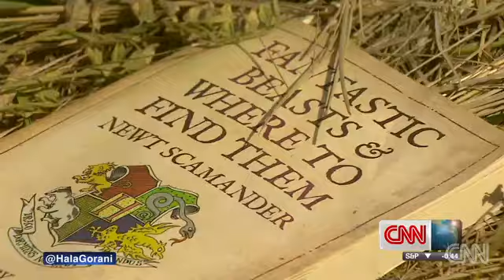Eerie scene at lonely MH17 crash site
There are new concerns at the crash site of Malaysia Airlines flight 17.Ukrainian officials say terrorists have laid land mines in the area and that warning has delayed investigators.Dutch researchers have made the decision to not visit the site until it is safe.